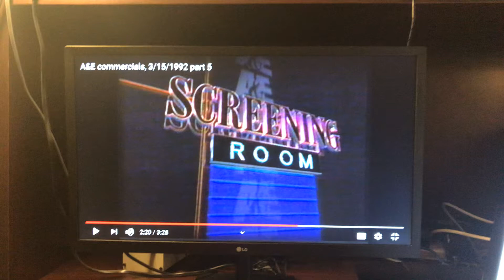SEXY SPEGEL CATALOG FROM 1992